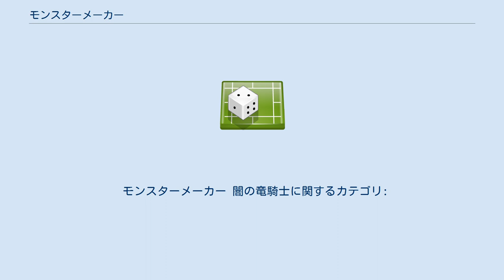モンスターメーカー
モンスターメーカーとは、1988年に翔企画より発売されたカードゲーム。
また、一連のカードゲームシリーズ、およびこれらとキャラクター・世界設定を同じくするボードゲーム・コンシューマゲーム・コミック・小説などの一連の作品群を指す。
作品群については『モンスターメーカーシリーズ』と称することが多い。
 翔企画社長の鈴木銀一郎が多くの作品についてゲームデザインを行い、各作品共通の世界設定や小説の執筆も行っている。
また、ほとんどの作品について九月姫がキャラクターデザインを行い、関連のイラストやコミックも執筆しており、本シリーズの顔とも言うべき主要クリエイターとなっている。
以下、作画の名が無い作品は全て九月姫による。
 世界はファンタジーTRPGを基調としていて、登場するキャラクターもファンタジーのキャラクターたちである。
イラストの傾向と相まってユーモラスな雰囲気がある。
しかしながら、作品の展開が進むに連れて、設定が明確にされて本格的なファンタジー作品へと変わっていった。
 ウルフレンド大陸を例に取ると、ヒューマン（所謂『人間』）、エルフ、ドワーフ、オーク、シャーズといった種族がある。
およそ一般的なファンタジーにおける設定を踏襲するが、独自種族のシャーズについては以下に記す。
 各種族を導く七人の神が知られている。
 シリーズにおいてもっとも一般的な舞台となる世界である。
以下に主要な地理を記載する。
 モンスターメーカーシリーズの登場キャラクターは、基本的に男女同数が用意されている。
なお、キャラクター達は全ての媒体で全く同じとなっているわけではなく、媒体によって差異も見られる。
 筆頭タイトルを含む以下の12作が翔企画より1980年代に展開されたが、現在は全て絶版。
その後リバイズドシリーズが発売されている（後述）。
 モンスターメーカー世界をベースにしたトレーディングカードゲーム（TCG）であるリザレクションシリーズは、2001年からトレーディングカードゲームとしてエポック社、アークライトより発売されている。
イラストは主要キャラクターは九月姫が担当しているが、多数の作家が参画している。
後述のテーブルトークRPG『モンスターメーカーリザレクションRPG』は関連商品として発売されたもの。
 複数のシリーズが存在するが、それぞれゲームシステムは独自で関連性は薄いが、モンスターメーカーのキャラクターは共通して登場する。
 この他、ブームのピーク時にはモンスターメーカーだけで4本も漫画が掲載された。
 モンスターメーカーのコンピュータゲームは、鈴木銀一郎の実子であり、『女神転生』を制作した鈴木一也が、開発の多くを手がけている。
 『闇の竜騎士』のプロモーションのため、ルフィーア役の笠原弘子とレイ役の久川綾による アミューズメントパーティー・ファーストアベニューをTBSラジオにて放送。
ただし発売延期のため、放送は発売前に終了している。
 コトブキヤから880円で、原則として5種類ずつ発売された。
以下各シリーズ毎・発売順に並べている。
カードゲームからという仕様を考え、テーブルトークRPGのコマとしても使えそうな大きさにまとまり、製品の入った箱も組み立て後、即クリアケースとして使用可能。
 キャラクター名の後のゲーム名は、ポーズを採用したゲーム名。
なお商品毎にモンスターメーカーと表記すると冗長なので「MM」と略している。
 メアリとドラゴンのみ「モンスターメーカー学園祭」、他は全て「モンスターメーカー学園」から。
 こちらは1種類ずつ発売。
箱絵もポーズも描き下ろしで、等身が長く、殆ど省略されていた鼻も、鼻筋が通っている。
 少女漫画誌『アップルミステリー』で、「とんでもドールあかねちゃん」に続き連載した作品。
モンスターメーカーシリーズではないが、ルフィーアがレギュラー出演している。
 『RPGコミック』1号の鈴木銀一郎へのインタビューによれば、テレビアニメの企画も来ていたという。
 モンスターメーカー 闇の竜騎士に関するカテゴリ: